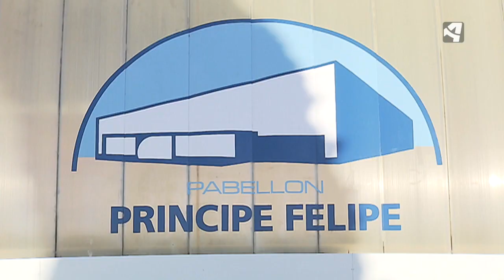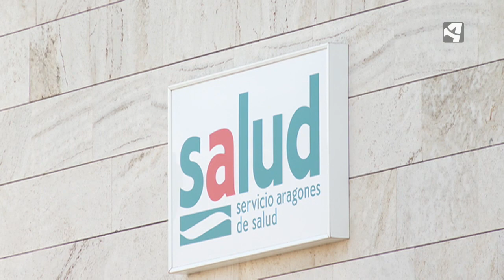LA VACUNACIÓN SERÁ POR TRAMOS DE EDAD